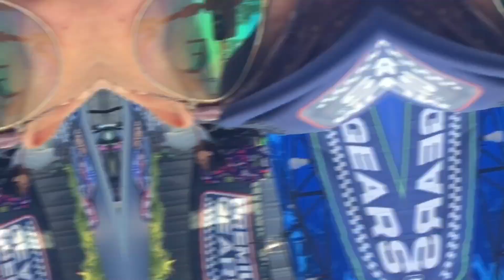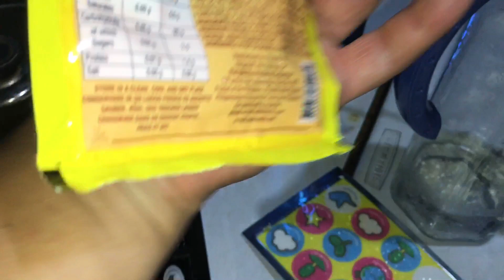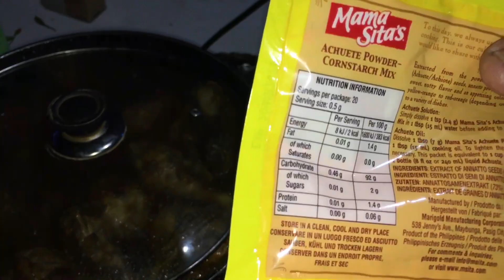Chicken Kalderetang Batangas by chef Ed